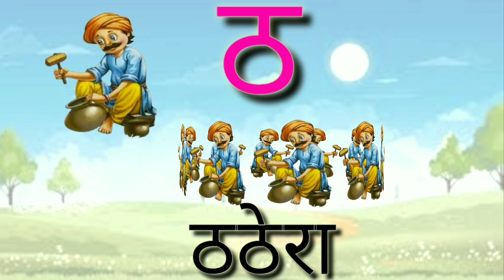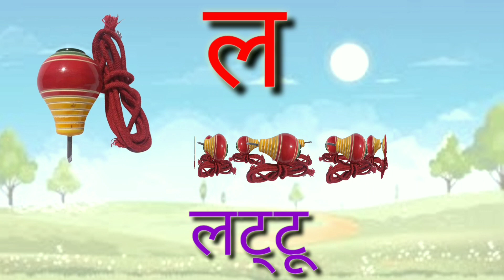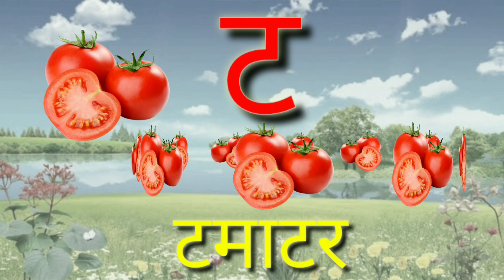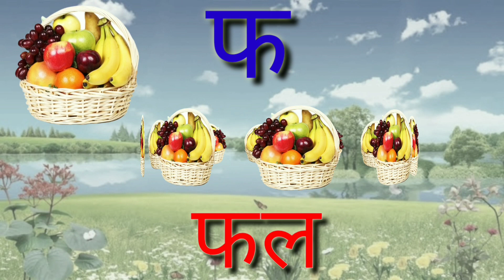क से कबूतर Ka Se Kabutar Hindi Varnamala Geet hindi Phonics Song - Hindi Alphabet